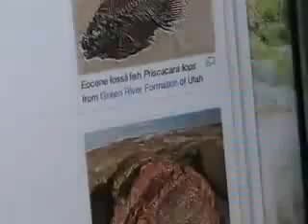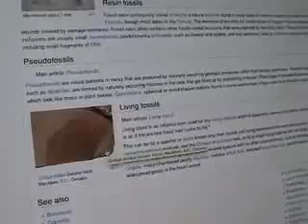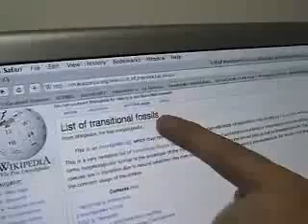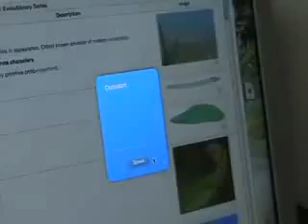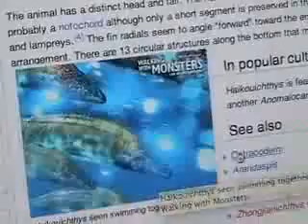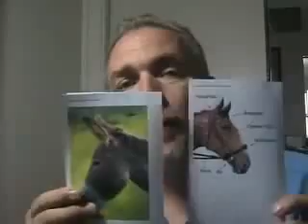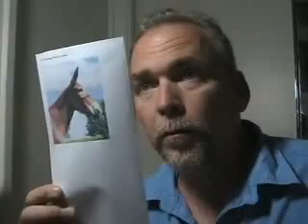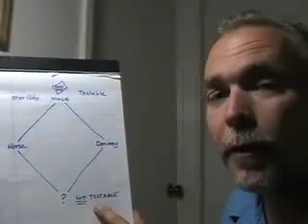Fossil Fiasco Still Looking for the Missing Link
Another answer for Aronra's missing link of Evolution challange video.

Missing Links are still missing.